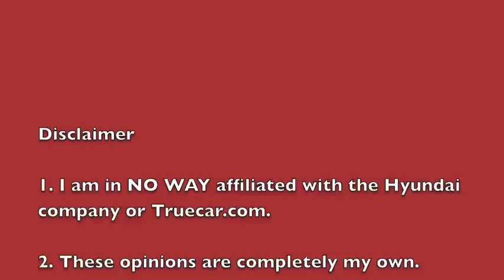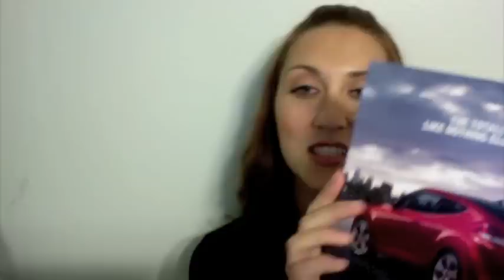2012 Hyundai Veloster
Hello everyone.  I made this video last month and never uploaded it because I got cold feet.  I guess I didn't want to come across as a bragger or anything of the sort so I debated with myself for a month before I threw my hands in the air and said, "screw it".  I am not bragging, I'm just SUPER excited about the car which might come across as bragging.  This is more of a vlog about my experience with buying a new car and how the first few months have been since.  I'm almost rolling over 10,000 miles in my Veloster and love every mile I've driven! :)